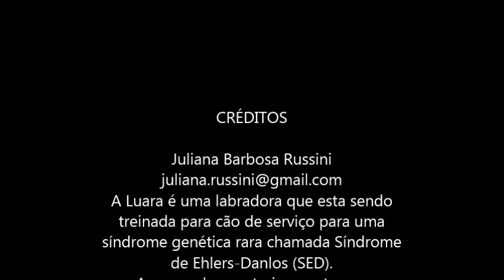Luara Adestramento: Aula 5 - Deita e reforço de dar beijo.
Este é o 2º contato com o comando deita, podem notar que a pata não fica exatamente na posição que deveria, mas neste primeiro momento eu recompenso mesmo assim e com o tempo vou corrigindo a posição da pata.